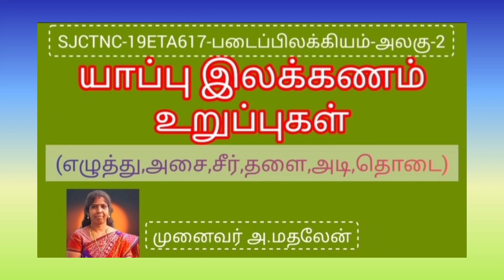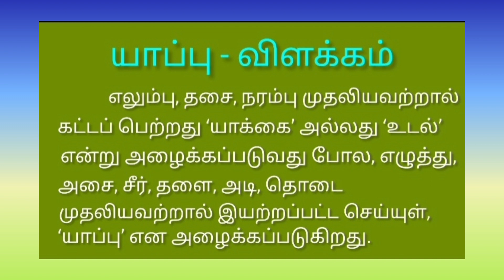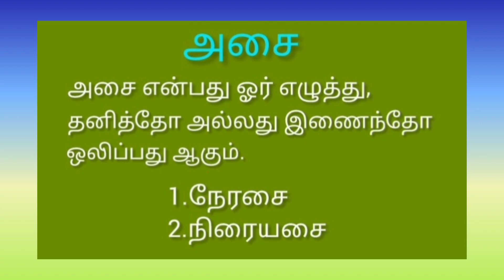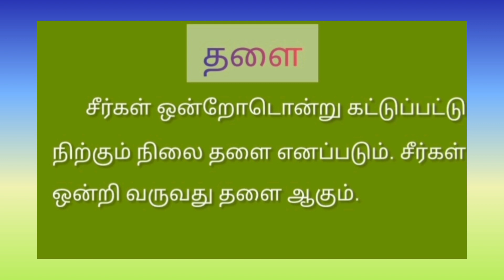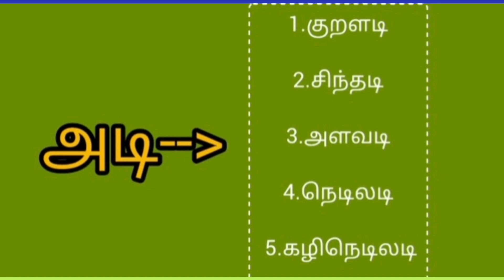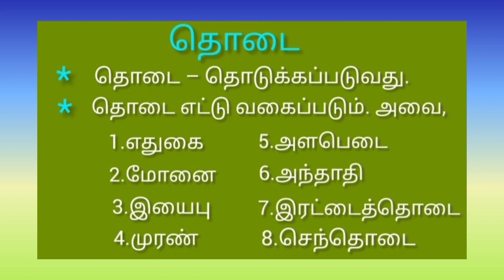SJCTNC DR.A.MADELINE - 19ETA617 - PADAIPPU ILAKKIAM - UNIT 2 - YAPPU ILAKKANAM URUPPIGAL